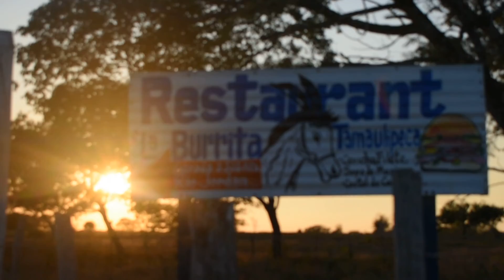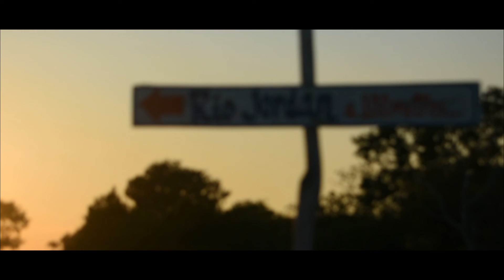Espectacular paisaje "Río Jordán" en Aldama Tamaulipas- Ejido "La Azufrosa"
¡Holaa herrrmanaas! 👋🏼 ❤️

Hoy les traigo este videíto, es una de tantas maravillas que tiene mi bello Aldama 🐮

¿Quieres despejarte un poco de la ciudad, relajarte y vivir una experiencia completamente de campo? 🦋🌳

 ¡El Rio Jordán esta a tu disposición! 🏊🏻‍♂️

Río Jordán; Ubicado en el Ejido "La Azufrosa", en Aldama Tmps. México

Abierto todos los días del año ✈️

Fb: Las Pilas oi Rio Jordán

No olviden darle amor a mi video, estaré subiendo mas paraísos naturales de mi bello ALDAMA 🤩

Instagram; @Kongorodelatorre

Fb;  De La Torre Kongoro